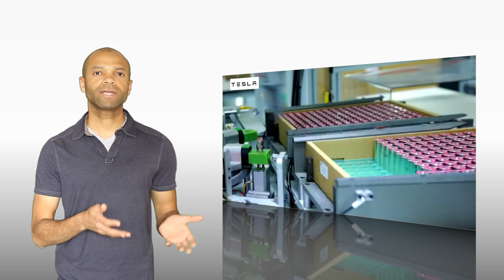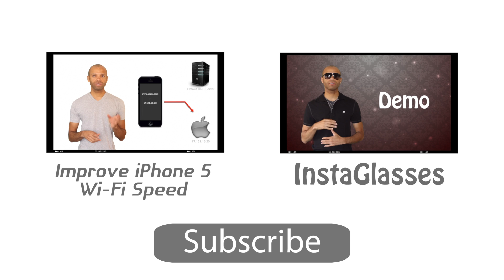Tesla Model S: Battery Swap Announcement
This episode covers the June 2013 announcement of the upcoming Tesla Model S Battery Swap service.

A system for swapping your dead Tesla Model S EV battery with a fully-charged replacement in about 90 seconds is will be added to every Tesla Supercharging Center in the near future. An exact timeline for rollout was not provided. This system is said to be compatible with all existing Tesla Model S vehicles.

According to CEO Elon Musk, this battery swap system gives Tesla Model S drivers the option of immediately renting a fully-charged battery (for a nominal fee) rather than waiting for the standard 30-minute recharge to complete. Battery swap is intended as a short-term loaner system and the customer is expected to return for their own battery (fully-charged) on the final leg of his/her trip.